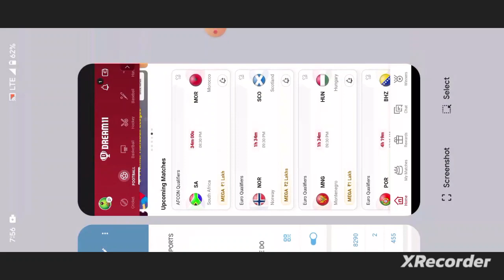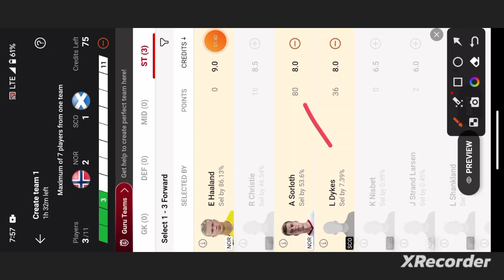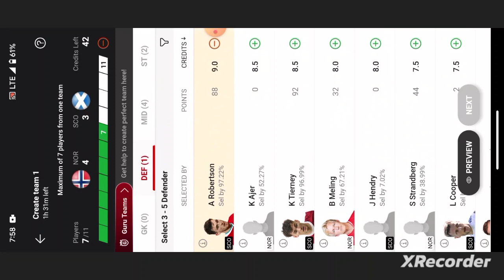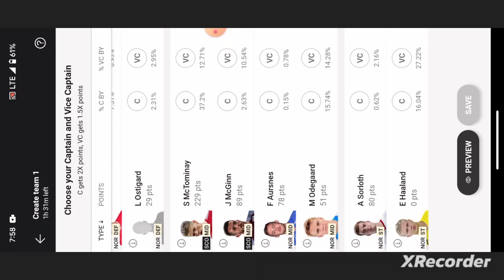NOR vs SCO Football Dream11 Team | Norway vs Scotland Football Dream11 prediction team win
own risk"

1. This analysis  is based on my

2.Dream11 takes great care to comply with all central and state legislation in India to ensure that  users are fully protected. Every contest on  platform is carefully designed to comply with applicable statutes and regulations in India.

Thanks